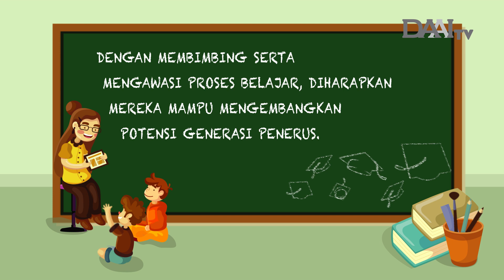Hari Guru Nasional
Guru adalah pahlawan tanpa tanda jasa yang mencerdaskan putra-putri bangsa. Terima kasih atas ilmu dan pengetahuan yang diberikan menjadi penyelamat dunia. Selamat Hari Guru untuk seluruh guru di Indonesia, namamu akan selalu hidup dalam sanubariku.

25 November 2019